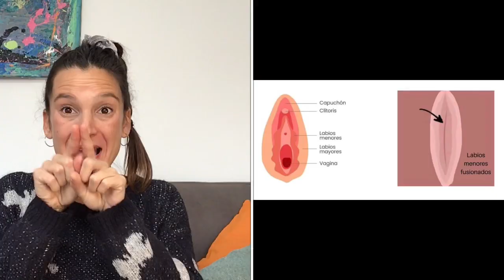SINEQUIAS VULVARES.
Las sinequias vulvares son un problema ginecológico benigno que afecta a las niñas y que es bastante frecuente.
En este vídeo te explico qué son y las distintas formas de tratamiento.